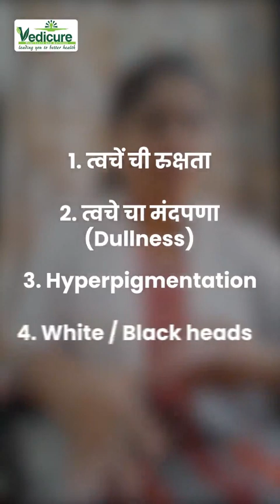Get Rejuvenating glow with Sanyukta Upchar Paddhati | Vedicure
Step into the wedding season with radiant health!  Dr. Shravani Chavan, our Ayurveda expert at Vedicure, shares the secret to a glowing and energized you. 🌿 Explore the rejuvenating benefits of Sanyukta Upchar Paddhati, our unique blend of Ayurvedic treatments. 🌺 Say 'I do' to holistic well-being this wedding season at Vedicure!

For more queries or appointments:-